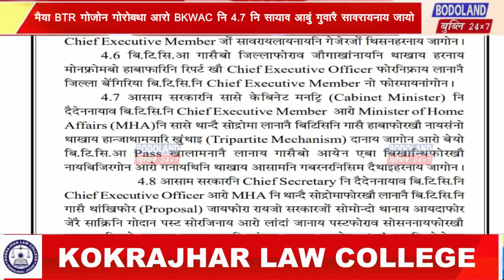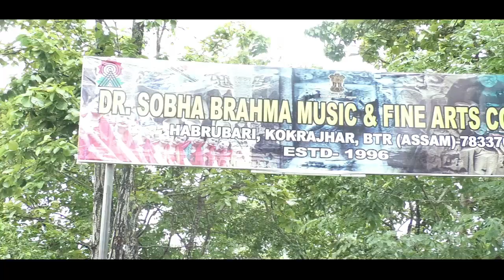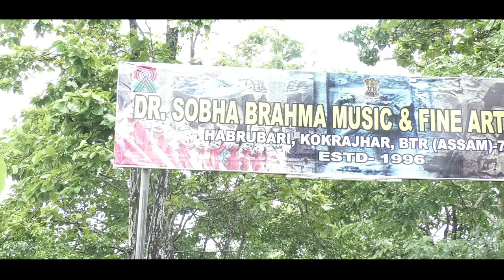मैया आसामनि मन्त्री उरखाव गोरा ब्रह्मनि मावखआव BTR गोजोन गोरोबथा आरो BKWAC नि 4.7 नि सायाव आब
मैया आसामनि मन्त्री उरखाव गोरा ब्रह्मनि मावखआव BTR गोजोन गोरोबथा आरो BKWAC नि 4.7 नि सायाव आबुं गुवारै सावरायनाय जायो